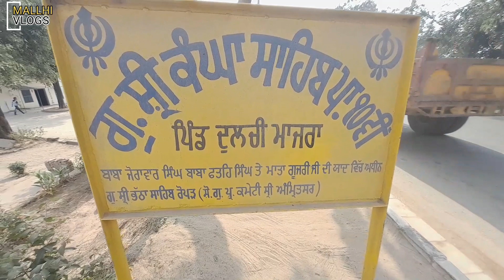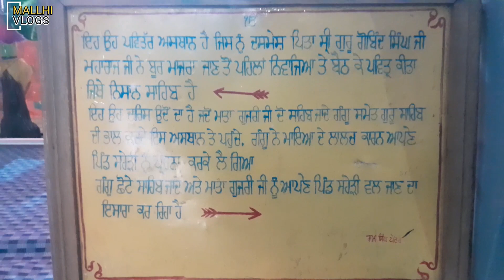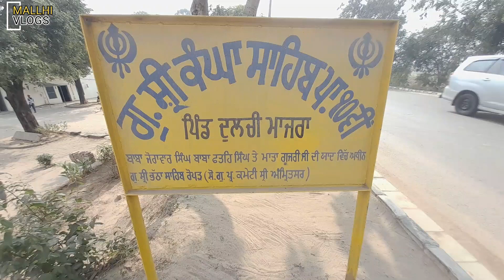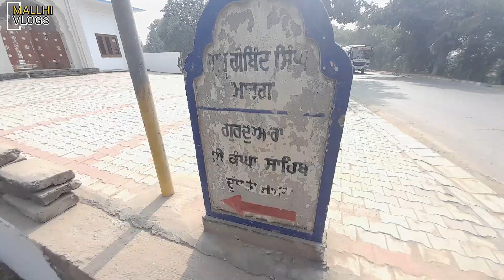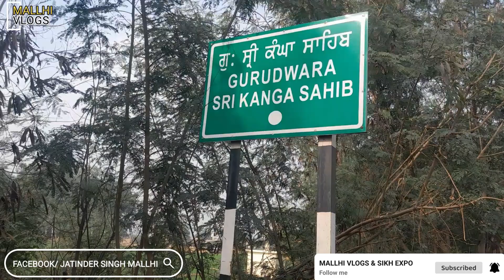"Gurdwara Shri Kangha Sahib Village Dulchi Majra Ropar: Full History"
Ep-24 "ਗੁਰਦਵਾਰਾ ਸ਼੍ਰੀ ਕੰਘਾ ਸਾਹਿਬ ਪਿੰਡ ਦੁੱਲਚੀ ਮਾਜਰਾ ਦਾ ਪੂਰਾ ਇਤਿਹਾਸ" | "Full History of Gurdwara Shri Kangha Sahib Village Dulchi Majra"
● ਉਹ ਅਸਥਾਨ ਜਿੱਥੇ ਦਸਮੇਸ਼ ਪਿਤਾ ਜੀ 7 ਪੋਹ ਨੂੰ ਆਏ ਸਨ
● 8 ਪੋਹ ਨੂੰ ਮਾਤਾ ਗੁਜਰੀ ਜੀ ਤੇ ਛੋਟੇ ਸਾਹਿਬਜ਼ਾਦੇ ਵੀ ਗੰਗੂ ਪਾਪੀ ਨਾਲ ਸਹੇੜੀ ਪਿੰਡ ਨੂੰ ਜਾਂਦੇ ਹੋਏ ਏਥੇ ਰੁਕੇ ਸਨ
●ਜਾਣੋ ਪੂਰਾ ਇਤਿਹਾਸ ਤੇ ਵੀਡੀਓ ਨੂੰ ਵੱਧ ਤੋਂ ਵੱਧ ਸ਼ੇਅਰ ਕਰੋ ਜੀ

"Gurdwara Sri Kangha Sahib: A Historic Journey of Guru Gobind Singh and the Sahibzadas"

Welcome to the historic Gurdwara Sri Kangha Sahib located in the village of Dulchi Majra, Ropar district, Punjab. This sacred site holds immense significance as it marks the journey of the tenth Sikh Guru, Guru Gobind Singh Ji, and the valiant Sahibzadas.

All Gurdwaras on Guru Gobind Singh Ji Footprints
Gurdwaras on Guru Gobind Singh Marg
Gurdwaras in Ropar District & Near Chamkaur Sahib

Gurdwara Sri Kangha Sahib: A Historic Journey of Guru Gobind Singh and the Sahibzadas Narrator: Welcome to Gurdwara Sri Kangha Sahib, nestled in the village of Dulchi Majra, district Ropar, Punjab. Today, we embark on a journey that takes us back to the year 1704. Narrator: On the 7th of Poh, Guru Gobind Singh Ji, the 10th Guru of the Sikhs, arrived at this sacred place. He had just left Anandpur Sahib after the heart-wrenching separation, known as "Pariwar Vichora," near the Sarsa river. Narrator: His path led him to Ropar, to the home of Kotla Nihang Khan, before he continued his journey to the village of Brahman Majra. From there, Guru Ji arrived here in Dulchi Majra, accompanied by Mata Gujri and the beloved Sahibzadas. Narrator: It was on the 8th of Poh, when Mata Gujri lovingly combed the hair of Sahibzada Zorawar Singh and Sahibzada Fateh Singh, as they prepared to depart for the village of Saheri alongside the treacherous Gangu Bahman. Narrator: This Gurdwara Sahib, located in Dulchi Majra, stands as a testament to this historic journey of Guru Gobind Singh Ji and the Sahibzadas. It is situated on the Guru Gobind Singh Marg, a path that echoes the footsteps of our beloved Guru and his brave sons. Narrator: As you step foot inside this sacred place, bow your head in gratitude, for it bears witness to the sacrifices made by Guru Ji and the Sahibzadas. Let their courage and unwavering faith inspire us all. Narrator: Thank you for taking this journey with us.